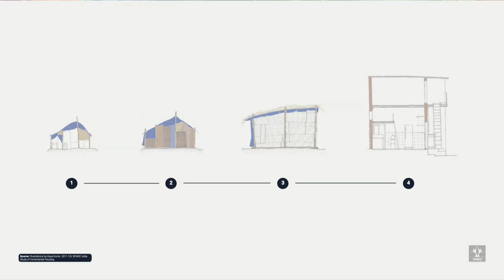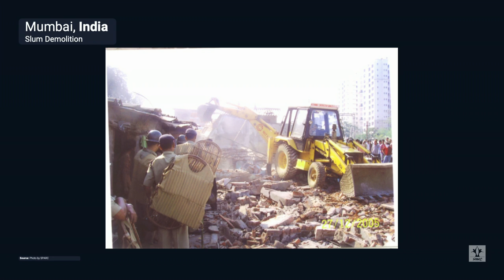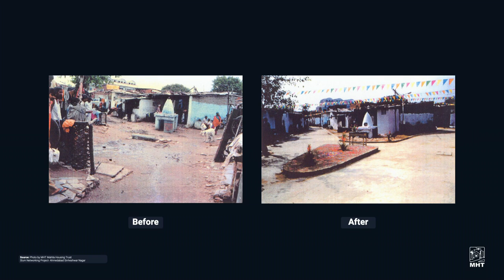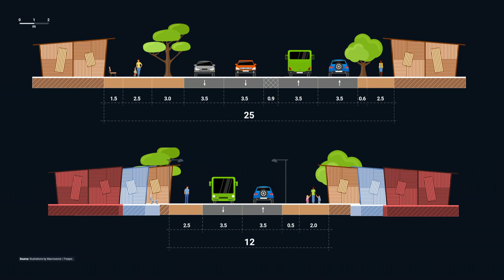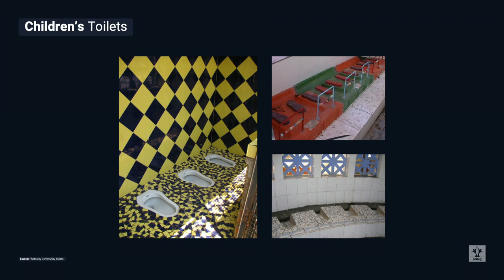What if the poor were part of city planning? | Smruti Jukur Johari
Almost a billion people worldwide live in informal communities and slums, often without basic infrastructure like clean water, toilets or adequate roads. Urban planner Smruti Jukur Johari breaks down myths about these communities and shares examples of simple, common-sense solutions that arise when governments and architects work together with the residents -- instead of around them.